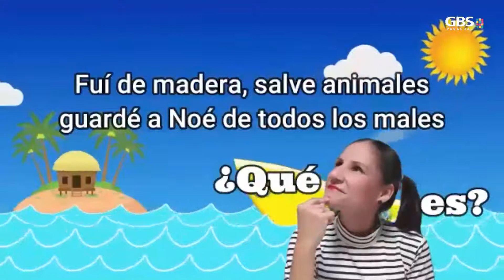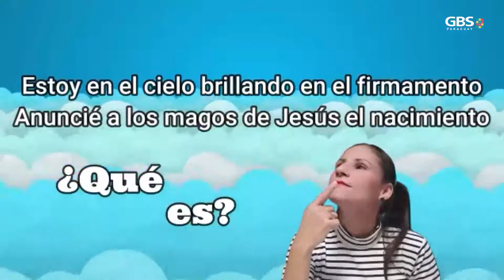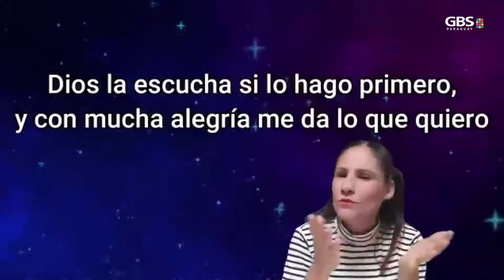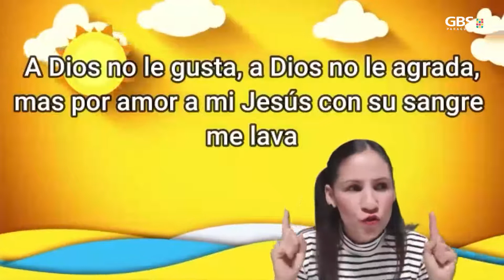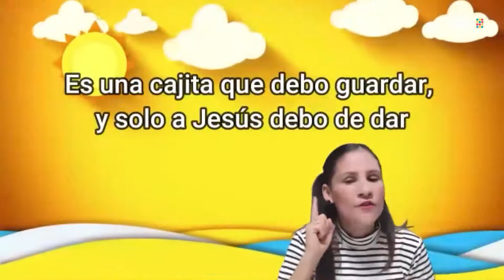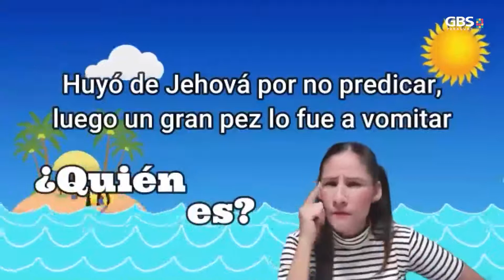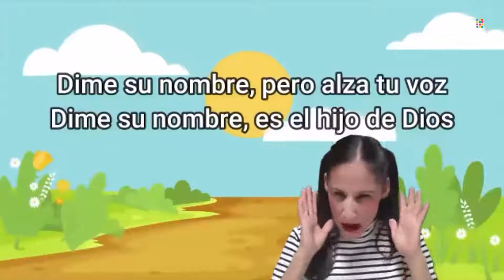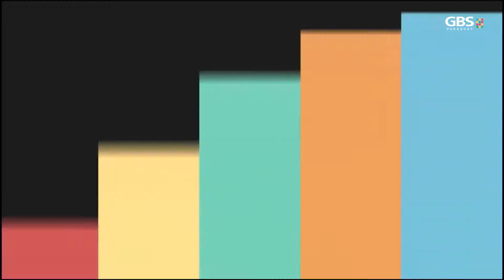Culto Infantil Online 🎈 [27/06/2021]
Iglesia Misión Buenas Nuevas Paraguay
Domingos de 8:30 a 9:30 hs❗❗
Vamos a aprender juntos la palabra de Dios!
Los esperamos❗❗

Pass: 1111